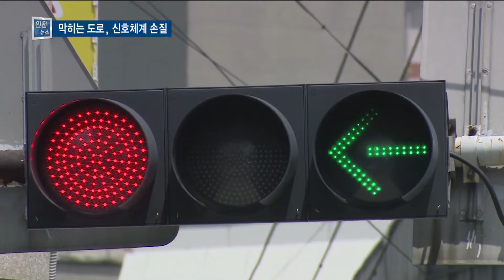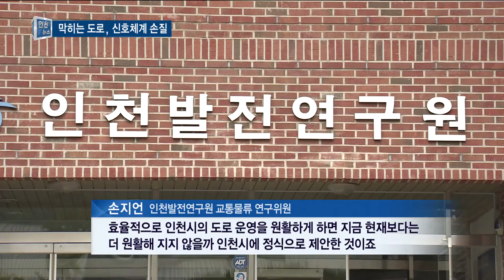막히는 인천 도로, 신호 체계부터 손질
정유현 앵커)
인천의 도로 정체를 해소하기 위해선 우선 교통 신호 체계부터 바꿔야 한다는 분석 결과가 나왔습니다.
차량 흐름을 감지해서 신호 길이를 자동으로 조절하는
신호 체계를 늘려야 한다는 겁니다. 계속해서
박일국 기자가 전해드립니다.

리포트)
도화IC에서 인천시청으로 가는 주안사거리입니다.

정지선 마다 차량들이 신호대기 중이지만
정작 교차로는 진입하는 차가 없이 텅 비었습니다.

이유는 바로 신호 길이 때문입니다.

신호등에 좌회전 표시가 들어왔지만 정작 진입할 차량은 없습니다.

도로 흐름과 상관 없이 작동하는 신호등 문제는
운전을 자주하는 인천시만들에겐 불만이 된지 오랩니다.

- 최기남 / 택시 운전자
"좌회전 차들이 길게 서 있을 때는 좌회전을 좀 늘려줘야지..."

- 김홍기 / 택시 운전자
"동양장 사거리 같은데 보면 늘 그래요..."

실제 인천발전연구원 조사결과, 인천의 교통 혼잡을
해소하기 위해 최우선에 둬야 할 것이
신호 체계 개선인 것으로 나타났습니다.

- 손지언 인천발전연구원 교통물류 연구위원
빨간불을 몇 초를 주느냐 좌회전을 몇 초를 주느냐
이런 것으로 신호 현시 운영이라고 하거든요.
효율적으로 인천시의 도로 운영을 원활하게 하면
지금 현재보다는 더 원활해 지지 않을까
인천시에 정식으로 제안한 것이죠"

인천시는 급한데로 10곳의 교차로에 교통 감응형
신호등을 설치했다고 밝혔습니다.

도로 위로 자동차 바퀴가 지나가면 속도 등을 감지해
혼잡도를 계산하고 자동으로 신호 길이를 조절해 주는 방식입니다.

- 박창수 인천시청 첨단교통팀
"차량이 있는지 감지를 해서 좌회전 신호를 조절하고
직진 신호를 늘려주는 방식의 시스템입니다."

이밖에 인천의 신호등은 다른 지역에 비해 신호 길이가
긴 것도 문제라는 지적이 나오고 있습니다.

교통 정체의 체감 정도가 운전자들에게 더 크게 다가오기 때문입니다.

또 항만 주변 대형 트럭들도 시급한 문제로 지적되고 있습니다.

앞으로 아암 물류 1·2 단지가 완공될 경우,
중구 동구 지역의 교통 문제가 심각해 질 것이라는 예측이 벌서 나오고 있습니다.